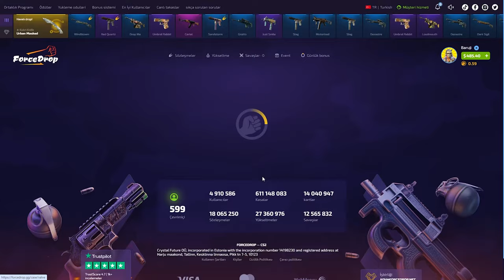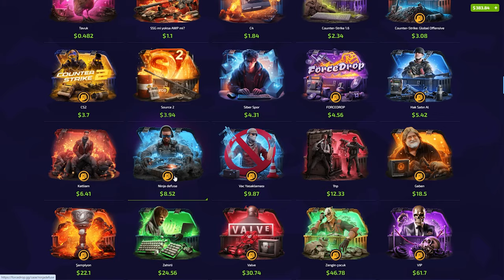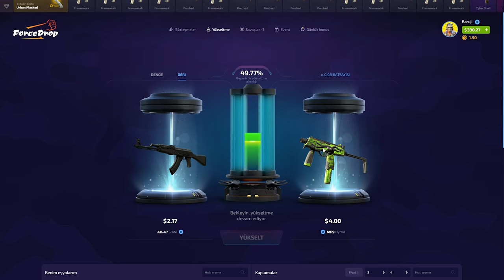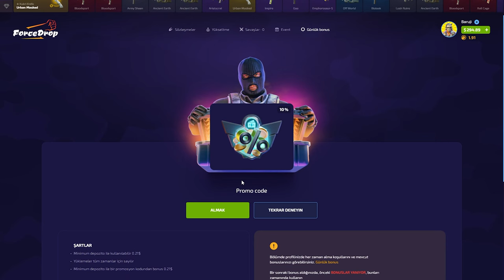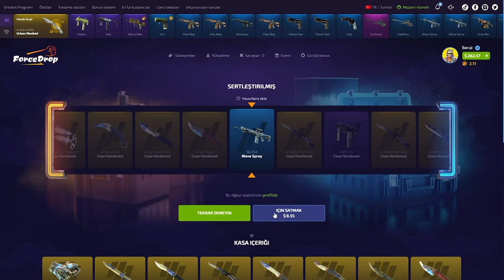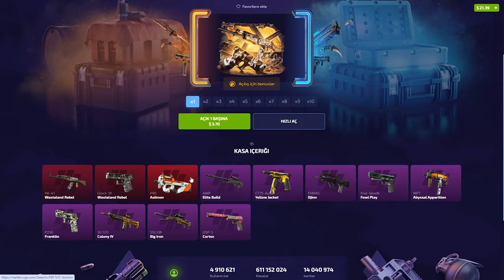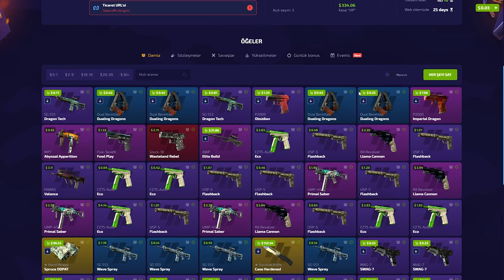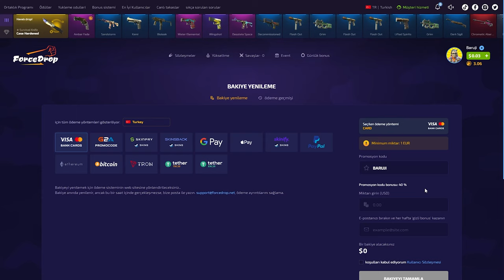BATTIK SANDIM, ÇIKTIK! | ForceDrop Promo Code 2024: BARUJI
forcedrop,
forcedrop промокод,
forcedrop форс дроп,
forcedrop карточки,
forcedrop 2023,
forcedrop открытие кейсов,
forcedrop апгрейд,
forcedrop 2022,
forcedrop проверка,
forcedrop buster,
buster forcedrop,
coffee forcedrop,
forcedrop free case,
forcedrop dreamt,